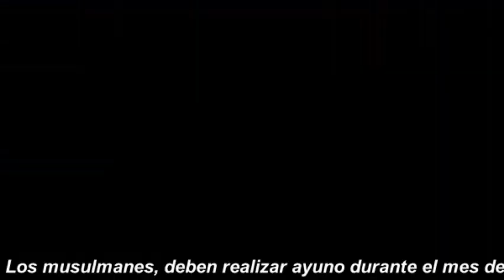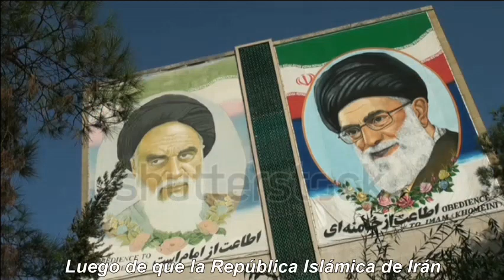Video Grupal: Normas Religiosas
INTEGRANTES: Lisa Mucci, Lola Vazquez Pisano, Martina Cafferata, Jazmin Otero.